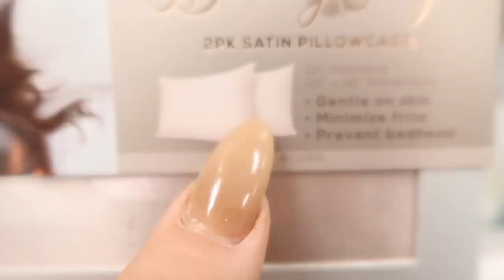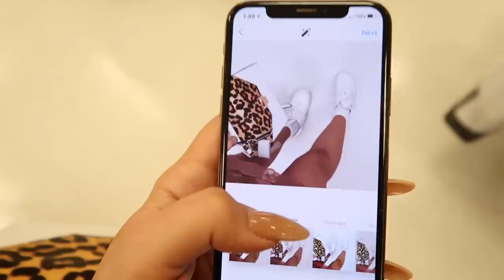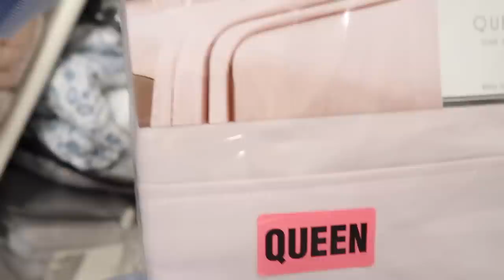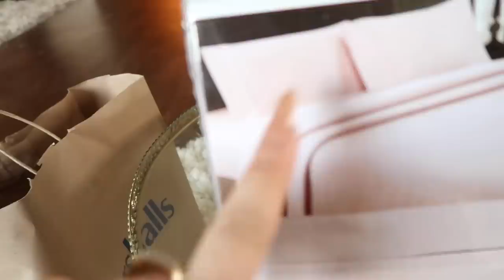A VERY EXTRA MARSHALLS SHOPPING SPREE!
HI ANGELS! WELCOME TO A VERY EXTRA MARSHALLS SHOPPING SPREE!

I love shopping and am a self-proclaimed shopaholic, so I thought what better than a shopping spree challenge in Marshalls to kick off the summer!? (even though it's august lol)  I love a good deal and a surprise fab find, so I'm going to the king of cool deals and finding some cool designer styles, trendy home decor, and some fun beauty products to do a very extra fashion haul!

ENJOY THE MARSHALLS ADVENTURE! I LOVE YOU!

2,968,000 kisses!
Xx
Amber :)